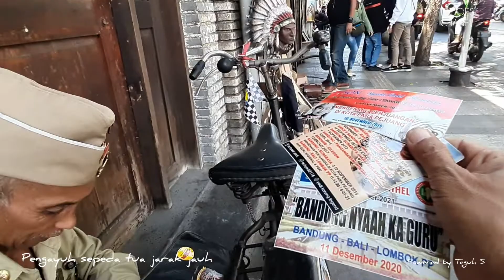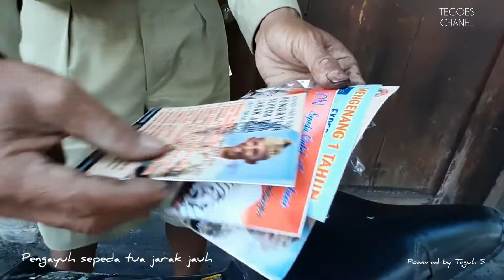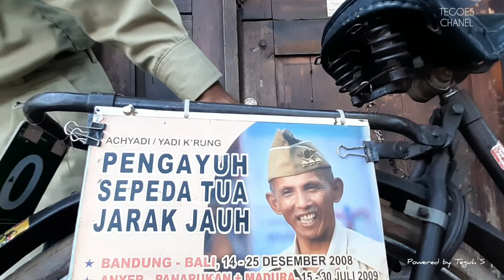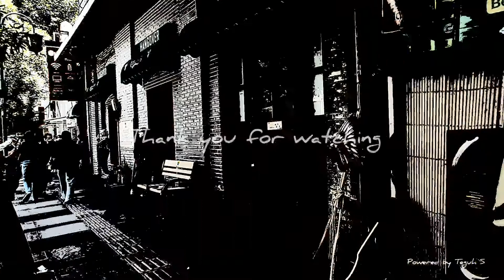PENGAYUH SEPEDA TUA JARAK JAUH | Kang Yadi K'Rung - Bandung